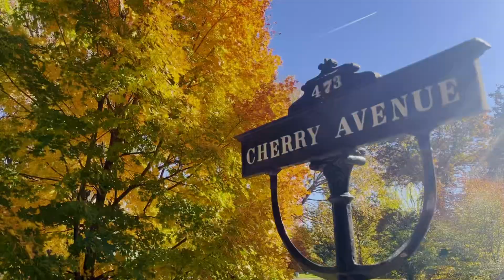Fall in New England